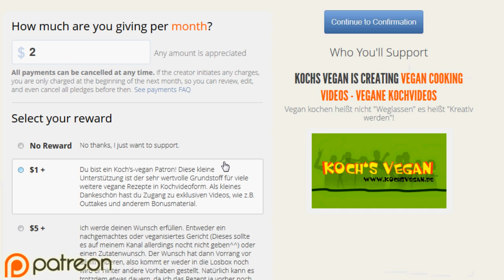Koch's vegan bei Patreon - Koch's Vegan unterstützen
Ich bin jetzt auch bei Patreon angemeldet. Patreon ist eine Crowdfundingseite, ähnlich wie Startnext, nur dass es hier nicht um ein großes Projekt geht, sondern um eine andauernde Unterstützung für regelmäßige Projekte. In meinem Fall Kochvideos^^ Ein bisschen mehr darüber findet ihr auf meiner Patreonseite oder ihr schaut euch einfach das Video an. ;)
Danke für eure Unterstützung in jeglicher Form.
Liebe Grüße, euer veganer Youtube-Koch Heiner. :)